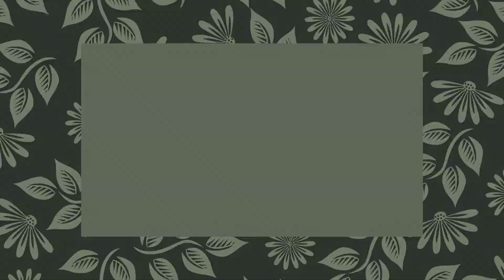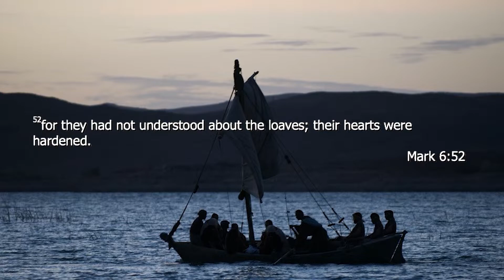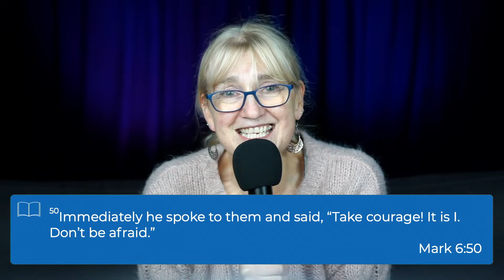Mark: Encountering Jesus (Part 5) | Sundays Online | 21 Feb 2021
Vineyard 53 is a church on an adventure, inviting people into relationship with Jesus and seeking transformation in every part of life.

We'd love to pray for you. Head along to Drop-In Prayer on Zoom after today's stream:

We want this region to thrive. To find out more about our new online wellbeing hub, go to:

If you've got questions about faith, and you'd like someone to get in touch with you after watching today, sign up

Small groups are weekly online gatherings where we can support one another and explore faith together:

For information about online events, and other spaces we have to connect this week:

Worship songs:
‘You are God, be Glorified’ — Danny O'Callaghan, Chris Lawson Jones, Jonny Bird
'Great are you Lord — David Leonard, Jason Ingram, Leslie Jordan
‘Hidden Place’ — Harmony Smith, Krissy Nordhoff, Mitch Wong